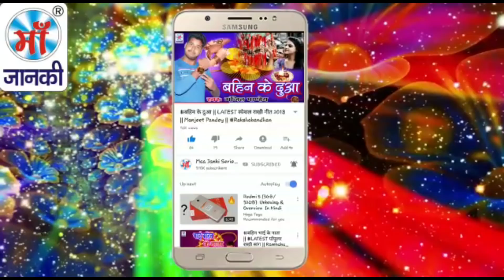पुजवा धोवे रोजे माई मंदिरिया - भोजपुरी देवी गीत 2018 - Chunnu Chiranjivi - Navratri Song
Song: पुजवा धोवे रोजे माई मंदिरिया
Album: Pujva Dhove Roje Mai Mandiriya
Singer: Chunnu Chiranjivi
Director: Lalit Goel
Music Label: Maa Janki Series (MJS)

YouTube Title: पुजवा धोवे राजे माई मन्दिरया - भोजपुरी देवी गीत 2018 - Chunnu Chiranjivi - Navratri Song .